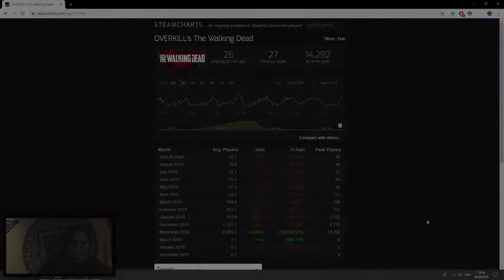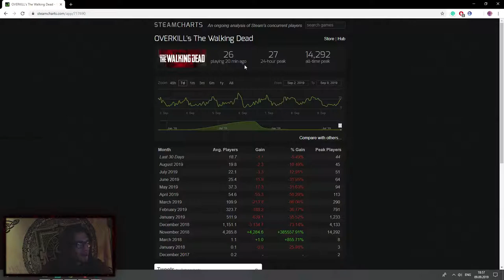Overkill’s The Walking Dead На Грани Смерти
На самом деле действительно обидно, ведь я верил что игра выстрелит и сделал даже предзаказ:)